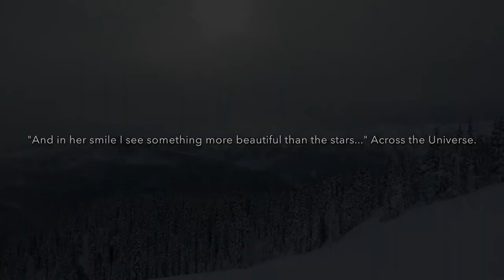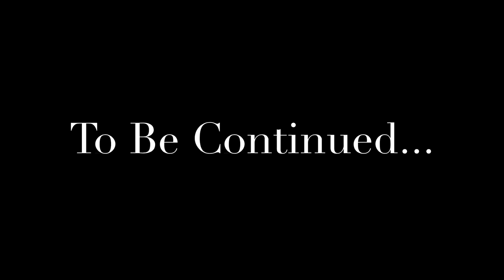3 Years with Mr. amazing